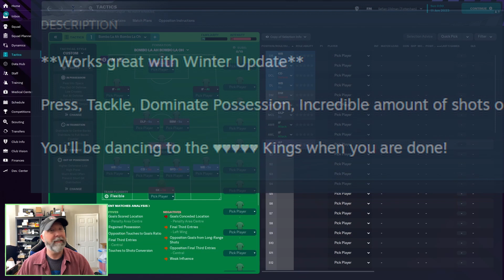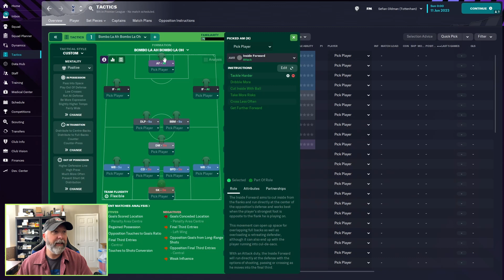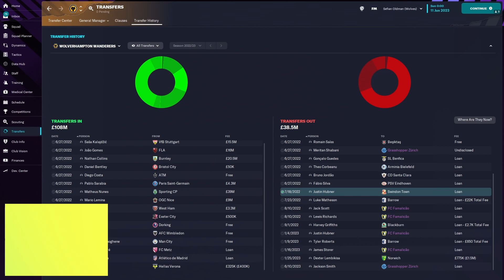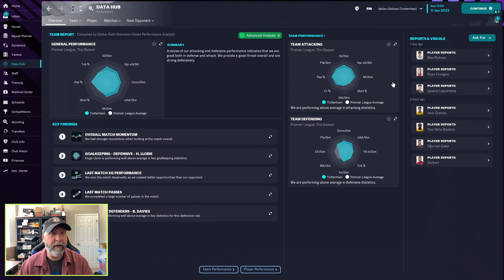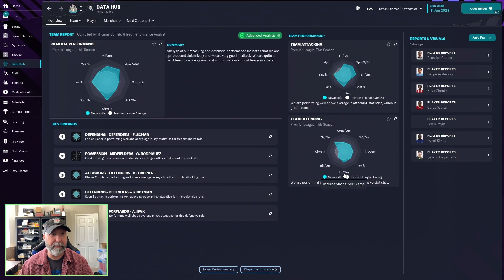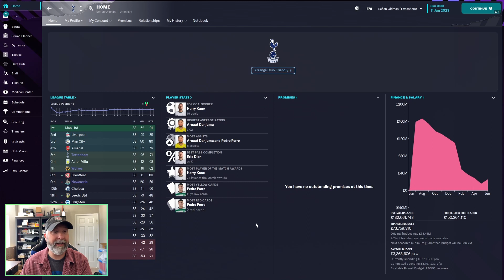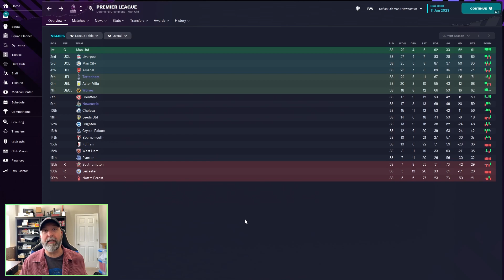Bombo La Ah Bombo La Oh! | Tactics Talk | FM23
Bombo La Ah Bombo La Oh is another tactic I chose on name.  Can it's name live up to any sort of hype for Premier League glory?  Let's find out!